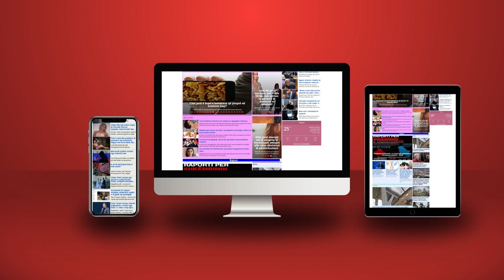60% e tenderëve në 4 vitet e fundit nuk janë shlyer; pagesat e oligarkëve dhe PPP-ve në afat e 100%